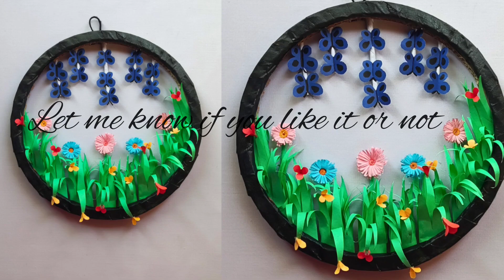Wow! Beautiful Home Decoration Idea with Paper | Unique Paper Wall Hanging Craft Idea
In this video, I will tell you about how to make beautiful paper wall hanging